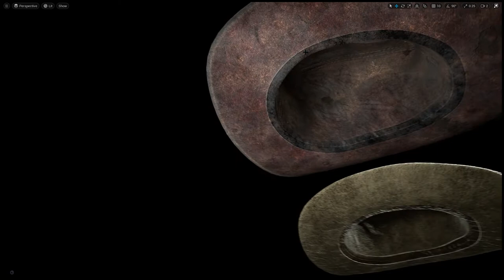Low poly - Cowboy hat - 3D model - Preview in UE4